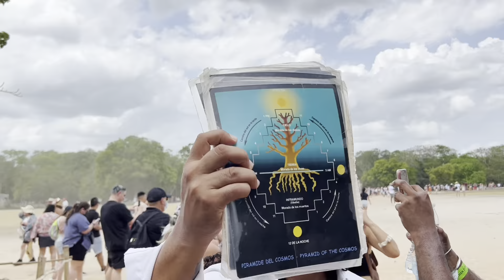Chichen Itza, One of Seven Wonder of the World (Full description)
Full description of Chichen Itza in Mexico 🇲🇽, which is one of the Seven Wonder of the World